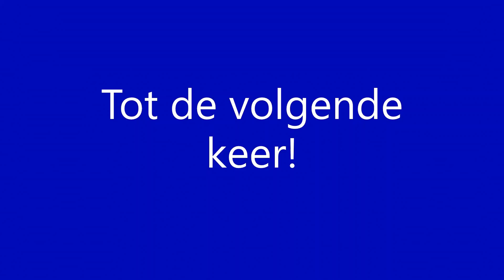Vertrek RE 14 (Süwex) richting Frankfurt(Main)Hbf op station Frankenthal Hbf [10-8-2023]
Abfahrt RE 14 (Süwex) nach Frankfurt(Main)Hbf am Bahnhof Frankenthal Hbf [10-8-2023]
Departure RE 14 (Süwex) towards Frankfurt(Main)Hbf at station Frankenthal Hbf [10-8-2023]